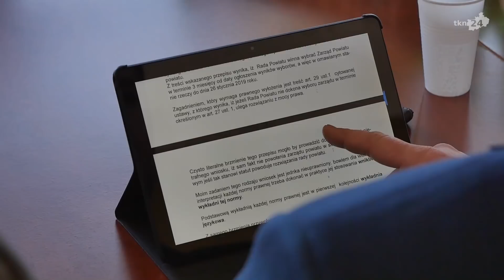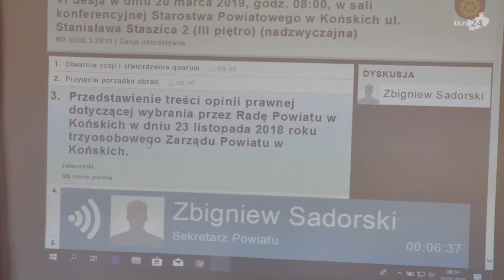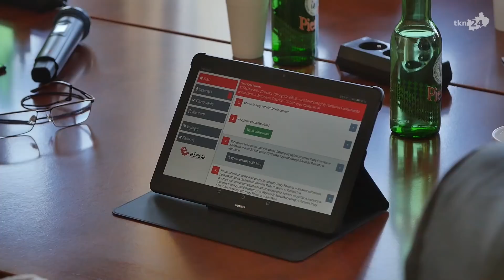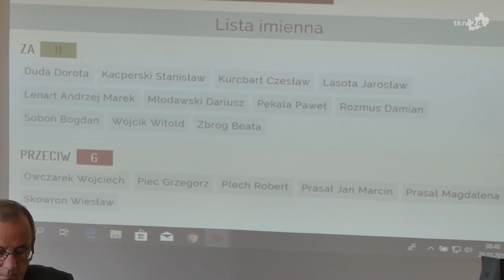Gorąca sesja w powiecie. Profesor Chmaj będzie bronił powiatu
Zdaniem opozycji już zwołanie nadzwyczajnej sesji to skandal i działanie bezprawne, ponieważ według ich opinii Zarząd już nie powinien funkcjonować, a co za tym idzie podejmować jakichkolwiek działań. Zdaniem radnych koalicyjnych oraz Zarządu powiat ma prawo się bronić i potrzebuje eksperta, którego autorytet nie będzie podważany.